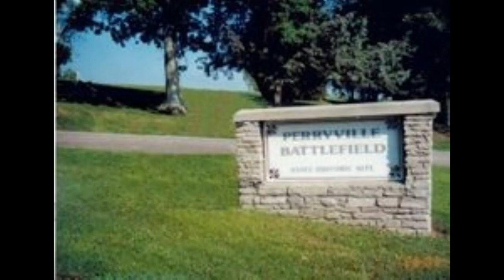A Ghostly Sighting From Perryville, Kentucky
Join Those Endless Mysteries as we take a look into a Ghost sighting. This sighting comes out of Perryville, Kentucky. From The Perryville Battlefield.